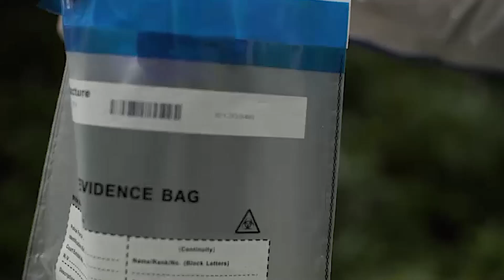Lorna Dawson: A Forensic Scientist's Decades Long Quest for Justice | Pride of Britain 2017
While studying in Edinburgh, Lorna Dawson was deeply affected by a crime that occurred near her. In October 1977, 17-year-olds Helen Scott and Christine Eadie were murdered after a night out at the World’s End pub.

The killer was never found, leaving Lorna feeling vulnerable. Nearly 40 years later, after becoming a leading forensic scientist, she uncovered crucial evidence that identified the killer. Lorna, who has a PhD in soil science, now runs a laboratory dedicated to forensic geology.

Her work has helped convict some of the UK’s most dangerous criminals, driven by a desire to bring closure to families affected by serious crime.